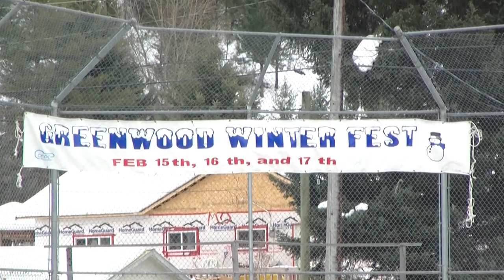Greenwood Winterfest 2013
Greenwood B.C. Winterfest 2013
featuring the Mayors Super Challenge Human Dogsled Race

What do you do when the winter's dragged on too on and you're getting cabin fever? Why you go out and have some fun in the snow like Greenwood is doing this weekend.
The 2013 Greenwood Winterfest  is the 2nd one for Canada's smallest city and on saturday they brought in people from a wider area to cheer for the Mayors of Greenwood , Midway, and Grand Forks as they competed in the Human Dog Sled Super Challenge. This wasn't the only event but it was a big draw and a lot of laughs. Who won? Well ... you have to watch the video for the answer to that.
If your Sunday is looking boring you might check out Greenwood as they have one more day of festivities left.

file:130216_greenwood_winterfest.